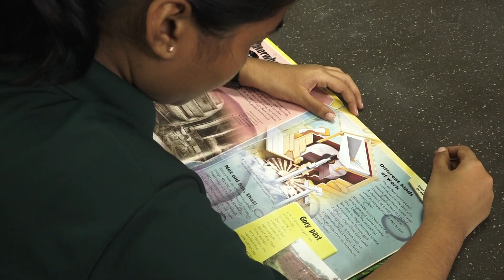ssvm Experience the Best Residential Campus at SSVM Institutions | Explore SSVM Life!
Welcome to SSVM Institutions, where excellence meets holistic education! Our residential campus offers a nurturing environment for students to thrive academically, socially, and personally. Discover a world-class educational experience combined with the comforts of home at SSVM.

🏫 About SSVM Institutions:
At SSVM, we prioritize academic excellence, character development, and holistic growth. Our residential campus provides a safe and supportive environment for students to explore their passions, develop essential life skills, and forge lifelong friendships.

🌟 Why Choose SSVM Residential Campus?

State-of-the-art facilities
Experienced faculty
Comprehensive curriculum
Focus on extracurricular activities
Emphasis on holistic development
Supportive community atmosphere
🎓 Explore SSVM Life:
Join us on a virtual tour of our residential campus and experience the vibrant student life at SSVM. From engaging classrooms to recreational spaces, we offer everything students need to excel in their academic journey while creating cherished memories along the way.

Ready to embark on a transformative educational journey? Enroll at SSVM Institutions today and unlock your full potential!